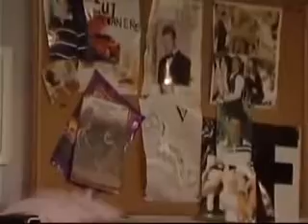Ethan & Theresa 1/5/00